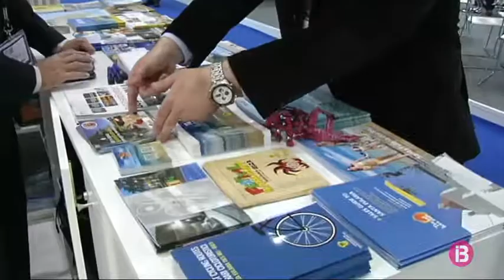Formentera aposta per una promoció turística feta a mida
Deixar d'assistir en un futur a fires de turisme com la ITB de Berlín o la WTM de Londres. Propostes amb les quals ja treballa el Consell de Formentera després d'assolir el traspàs de la promoció turística.